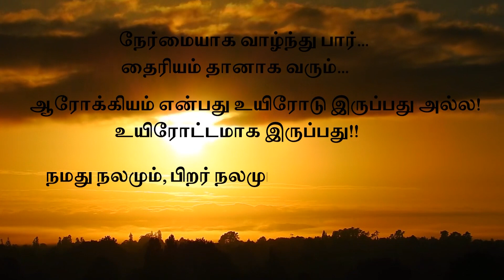3மாதம் தோள்பட்டை வலி இடுப்பு வலி நெஞ்சு வலியால் அவதிப்பட்டவர் 2நிமிட நாடி சமநிலையில் சுகமான அதிசயம்!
A Patient Suffering from shoulder pain, hip pain and chest pain for 3 months has a comfortable miracle in 2 minute pulse balance treatment @ Herbocare Hospitals!!

3 மாதங்களாக தோள்பட்டை வலி, இடுப்பு வலி மற்றும் நெஞ்சு வலியால் அவதிப்பட்டவர் 2 நிமிட நாடி சமநிலையில் சுகமான அதிசயம்!!